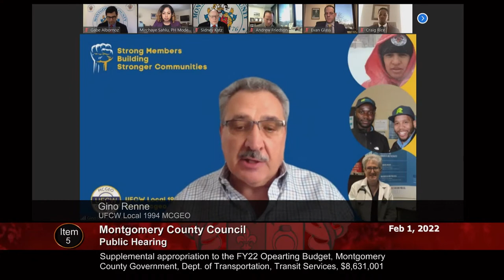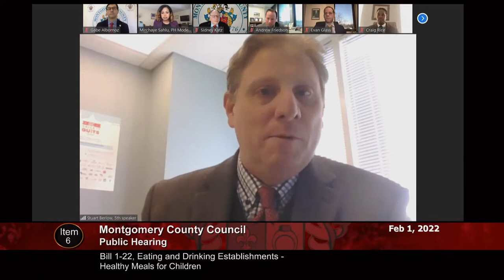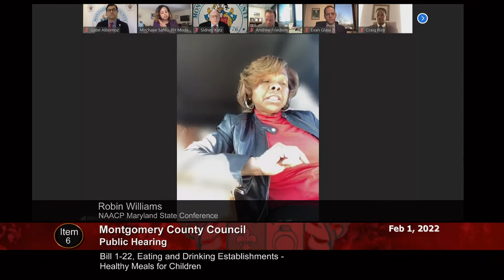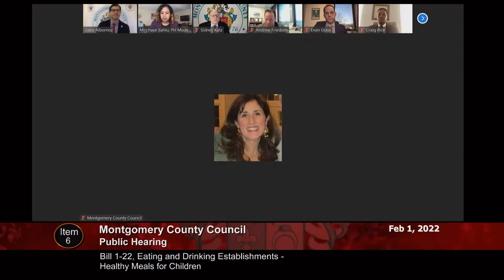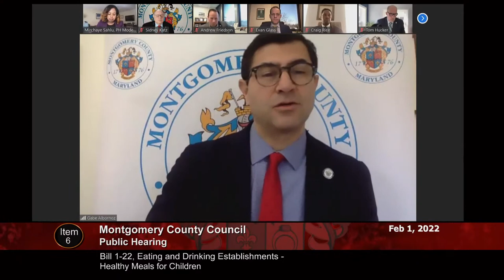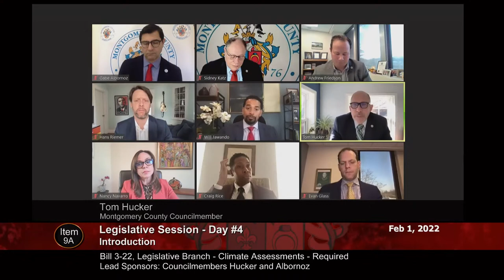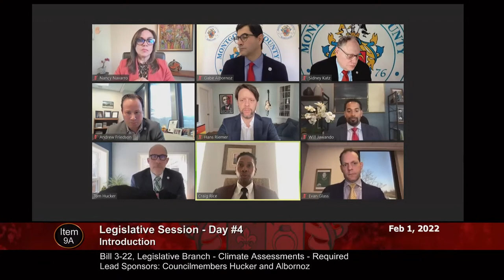February 1, 2022 - Council Session (pm)